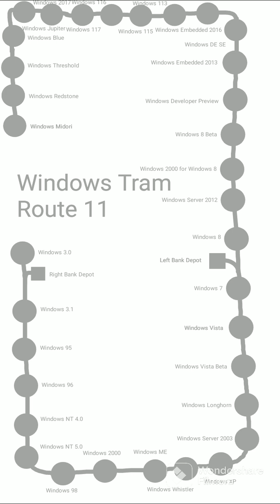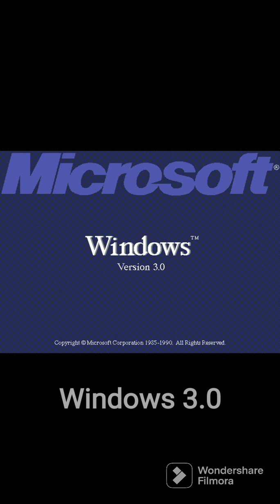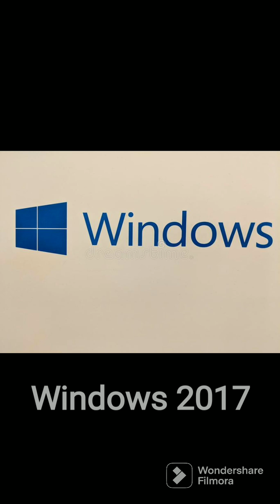Windows Tram Route 11 Windows 3.0 - Windows Midori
Windows Tram Route 11 has next stations:
Windows 3.0
Windows 3.1
Windows 95
Windows 96
Windows 98
Windows 2000
Windows ME
Windows Whistler
Windows XP
Windows Server 2003
Windows Longhorn
Windows Vista Beta
Windows Vista
Windows 7
Windows 8
Windows Server 2012
Windows 2000 for Windows 8
Windows 8 Beta
Windows Developer Preview
Windows Embedded 2013
Windows DE SE
Windows Embedded 2016
Windows 113
Windows 115
Windows 116
Windows 117
Windows 2017
Windows Jupiter
Windows Blue
Windows Threshold
Windows Redstone
Windows Midori
Music - Bolero by Maurice Ravel, video created 5 days after composer's birthday.